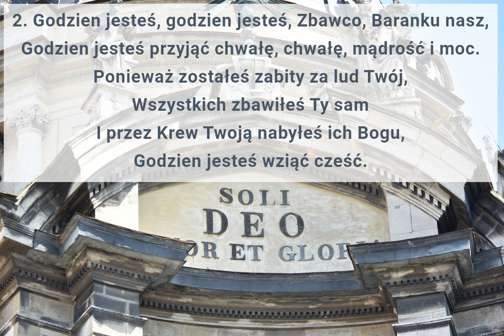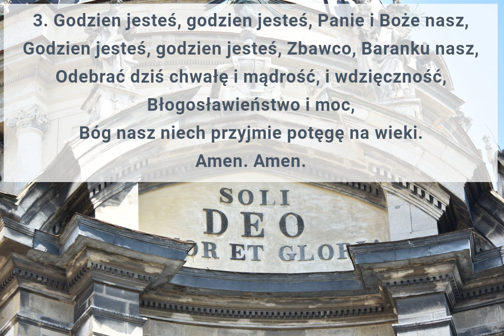Godzien jesteś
Pieśń uwielbienia, do której 2. i 3.zwrotkę ułożył Ks. Franciszek Blachnicki

0:00 → 1. zwrotka
0:30 → 2. zwrotka
1:00 → 3. zwrotka